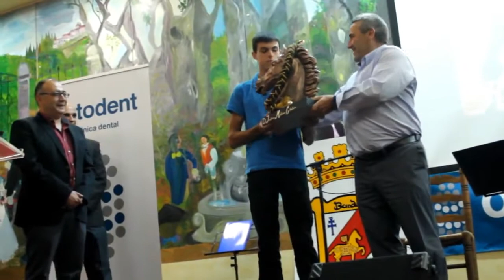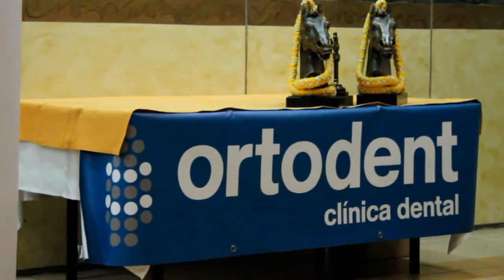2012_09 by zAkAtYn VII Ramaleras de Oro Gala-Cena Caballista Ciudad de Caravaca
by zAkAtYn VII Ramaleras de Oro, Premios Ortodent 2012, Galardones de los Caballos del Vino, Gala-Cena Caballista Caravaca de la Cruz Noroeste de la Región de Murcia - España  15 Septiembre 2012